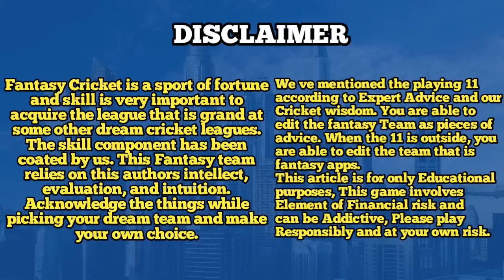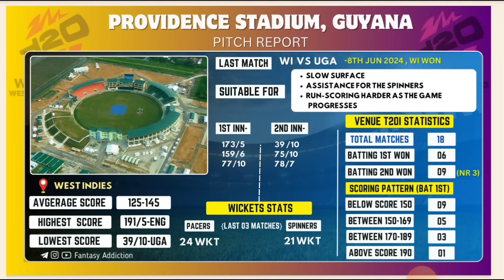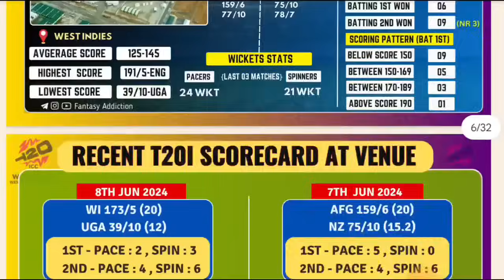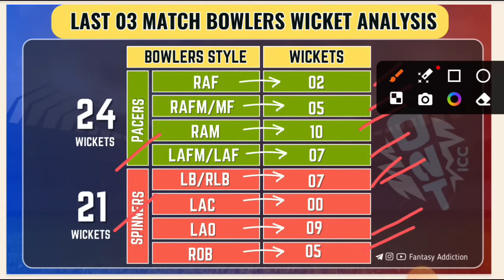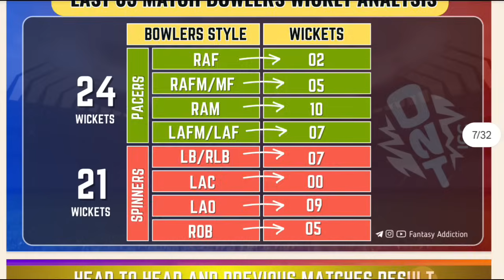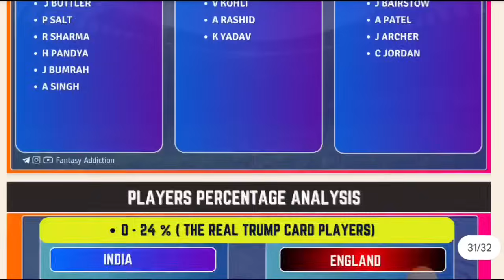IND vs ENG SEMIFINAL - 2 MATCH DREAM11 Prediction in Tamil | India vs England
ind vs eng head to head record
eng vs ind head to head record
ind vs eng pitch report
eng vs ind pitch report
india vs england world cup semifinal 2
england vs india world cup semifinal2
ind vs eng dream11 prediction
emg vs ind dream11 prediction
ind vs eng t20 dream11 prediction
eng vs ind t20 dream11 prediction
ind vs eng dream11 team today match
eng vs ind dreami1 team today match
ind vs eng world cup dream11 team today tamil
eng vs ind world cup dream11 team today tamil
eng vs ind dream11 team today
ind vs eng dream11 team today gl
eng vs ind dream11 team today gl
ind vs eng t20 dreamt1 team today grand league
eng vs ind t20 dream11 team today grand league